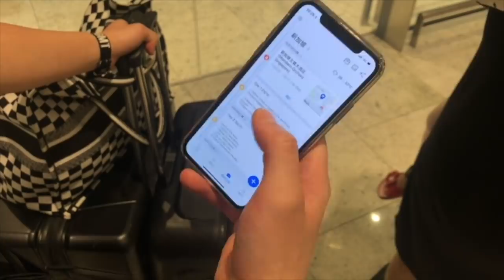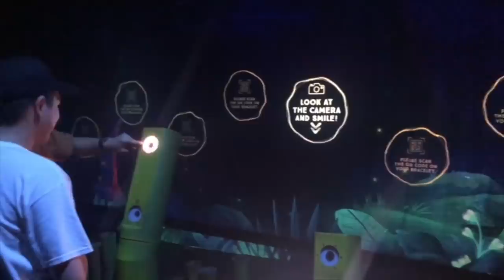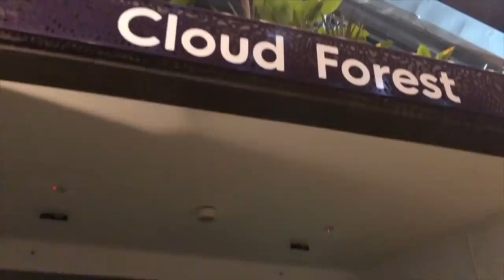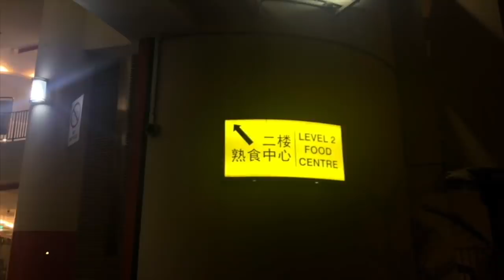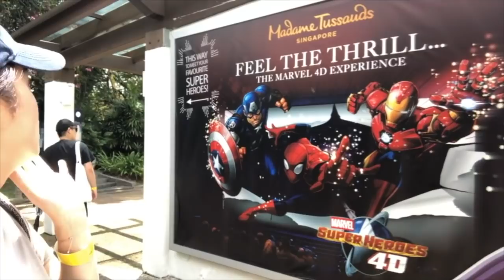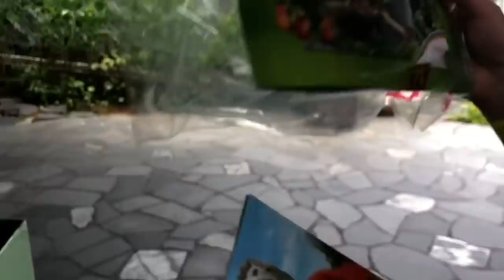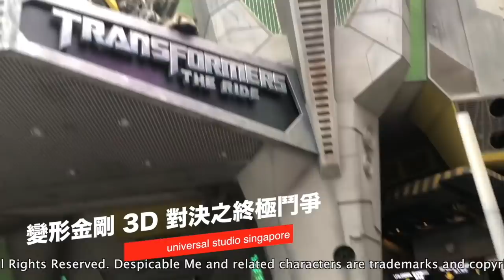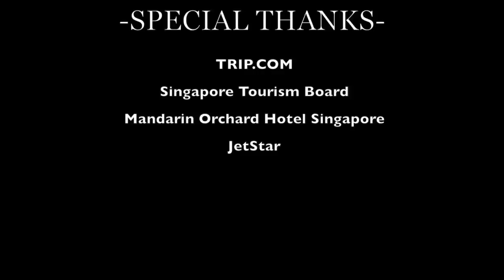MADCOUPLE ◤怒遊・新加坡 3日3夜 玩到盡 YearEnd好去處 ◢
估唔到原來新加坡都有甘多野玩丫！月頭去左3日3夜新加坡🇸🇬
未去之前已經聽過新加坡好乾淨好舒服！我地今次親身體驗，除左好多好野食之外，我地仲去左聖淘沙、環球影城、Gardens By The Bay等，想知我地點樣用盡3日3夜？去片啦！